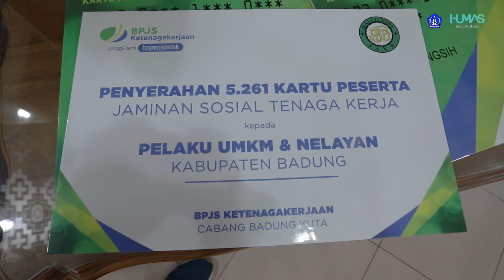SEKDA BADUNG ADI ARNAWA MENERIMA LANGSUNG DIREKTUR KEUANGAN PUSAT BPJS KETENAGAKERJAAN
Sekda Badung Adi Arnawa mewakili Pemerintah Kabupaten Badung menerima Direktur Keuangan Pusat BPJS Ketenagakerjaan Asep Rahmat Suwandha bersama jajaran, yang dimana sebelumnya Asep Rahmat Suwandha merupakan ASN di KPK, bertempat di ruang rapat Sekda Badung, Kamis (30/12). Turut mendampingi Inspektur Badung Luh Suryaniti, Kadis Perindustrian dan Tenaga Kerja Ida Bagus Oka Dirga, Kadis Perikanan I Nyoman Suardana, Kabag Pembangunan A A Putri Mas Agung dan Perwakilan BPD Bali. Serta penyerahan CHSR dari Pihak BPJS Ketenagakerjaan Pusat kepada perwakilan masyarakat Kabupaten Badung.